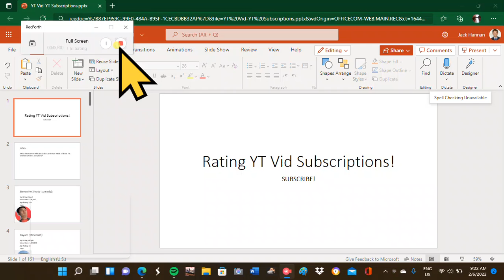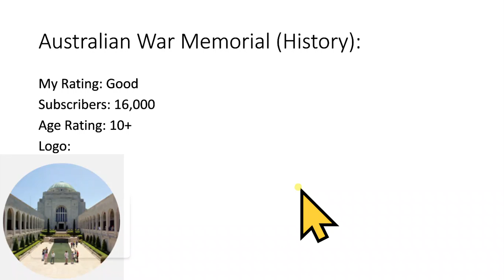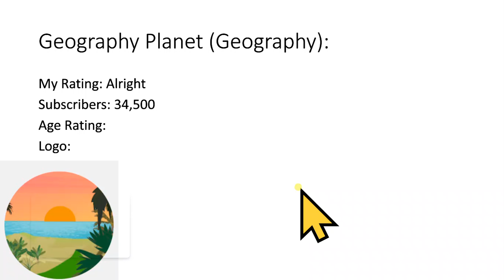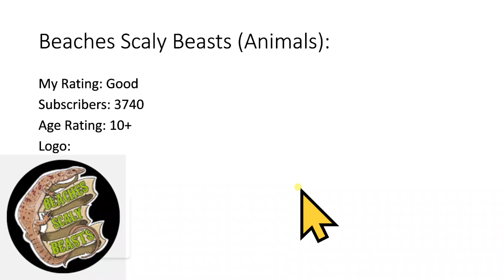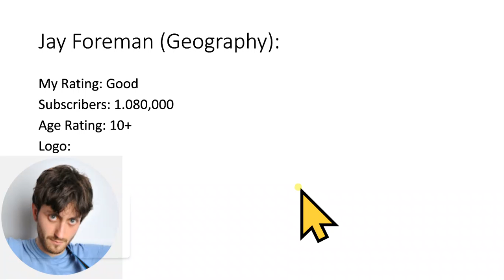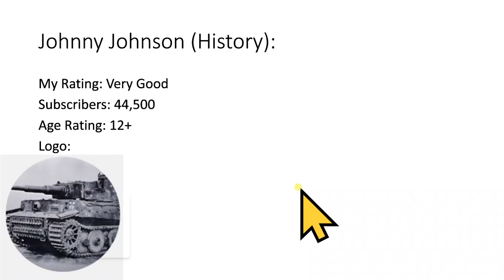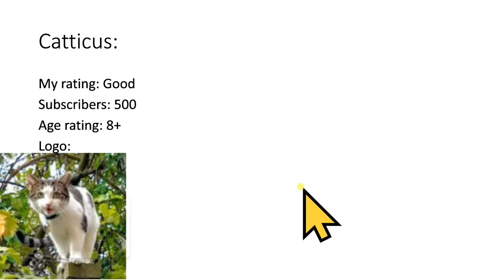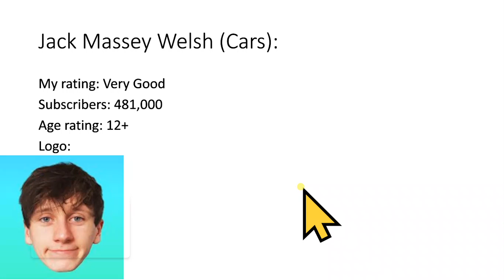Who am I Subscribed to on YT?!